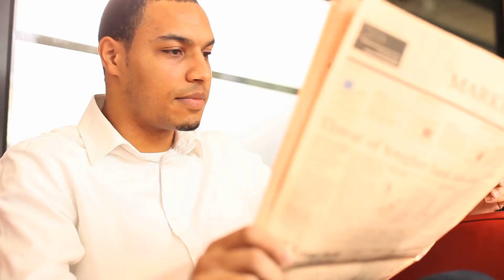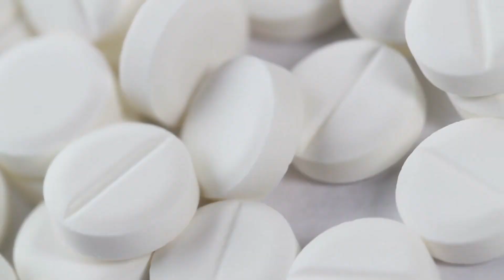[T1] Nhà Tuck Bất Tử Audio Truyện FuLL | Chương 1 - 5 | Natalie Babbit Khác Phương Tây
Truyện: NHÀ TUCK BẤT TỬ Tập 1
Tác giả: Natalie Babbit
Thể loại: Khác, Phương Tây